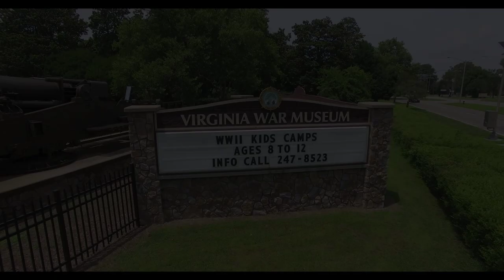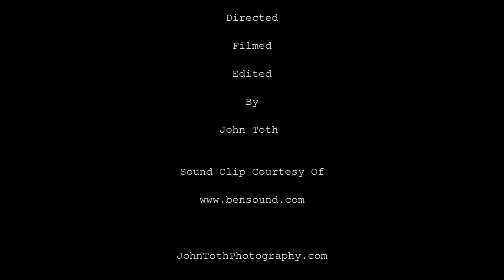Virginia War Museum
Virginia War Museum in Newport News Virginia filmed by John Toth (johntothphotography.com) on a DJI Phantom 3 Pro